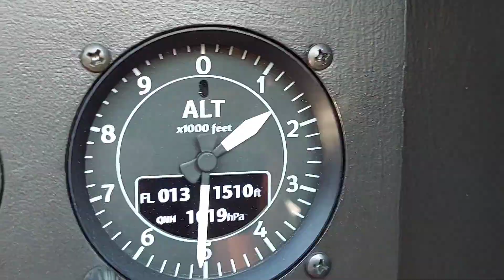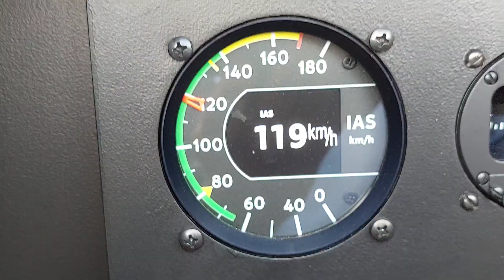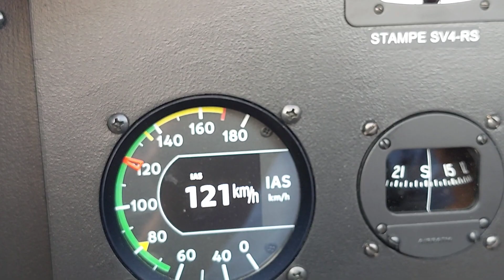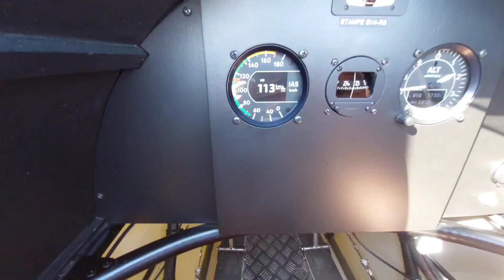Stampe by Pégaz ...